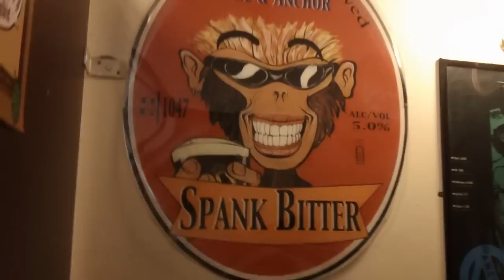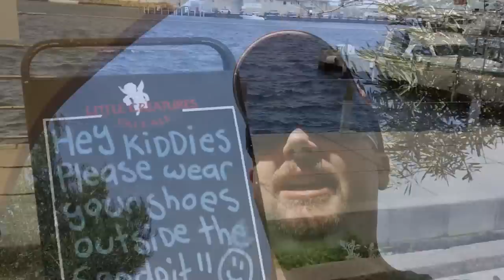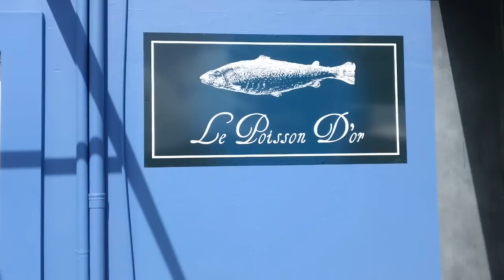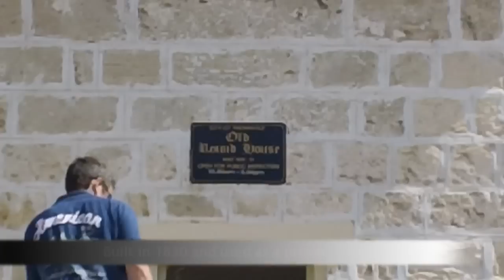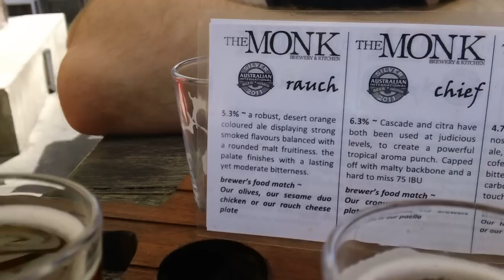First day in Fremantle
My first full day in Perth so my friend took me down to Freo to try the local brew...

Thanks to VB Ed for pointing out my spelling mistakes... pays to edit these things when your awake haha